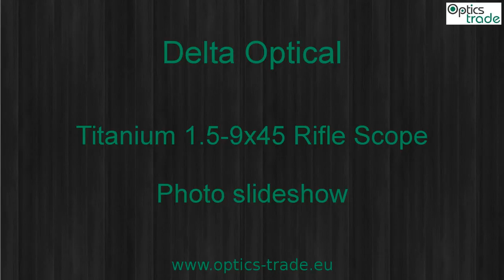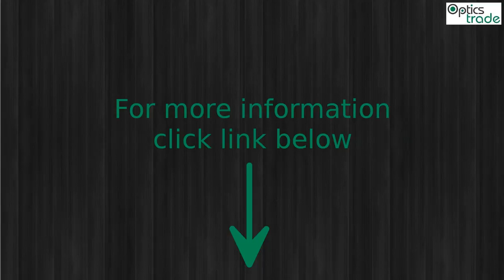Delta Optical Titanium 1.5-9x45 Rifle Scope Photo slideshow